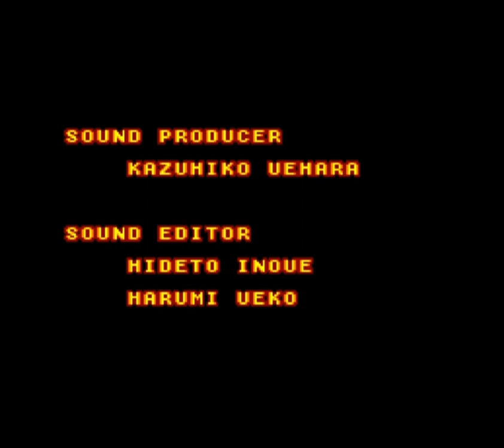Teenage Mutant Ninja Turtles Tournament Fighters (SNES) Cyber Shredder Tournament Mode All Endings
Teenage Mutant Ninja Turtles Tournament Fighters (aka Teenage Mutant Ninja Turtles Mutant Warriors) (SNES) Cyber Shredder Tournament Mode All Endings